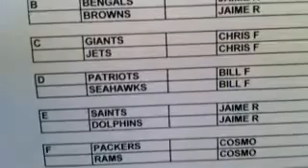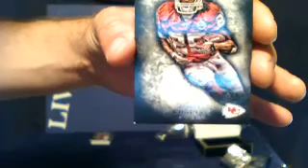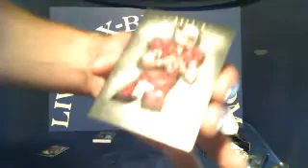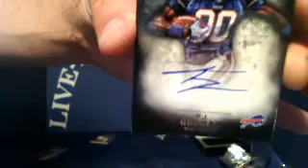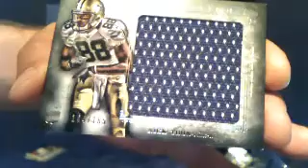LIVE-BOX-BREAKS.COM ~ 7/13 MIDNIGHT EST ~ 2012 TOPPS INCEPTI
LIVE-BOX-BREAKS.COM ~ 7/13 MIDNIGHT EST ~ 2012 TOPPS INCEPTION FOOTBALL HOBBY BOX BREAK - Captured Live on Ustream